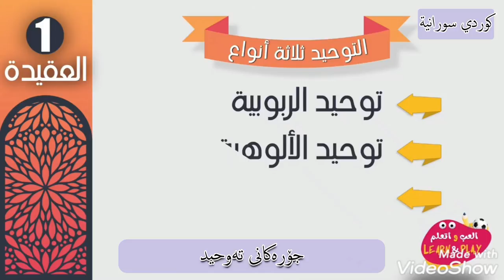01 جۆرەکانی تەوحید